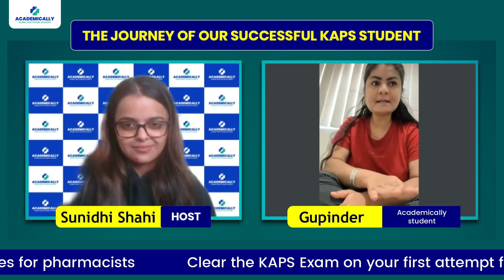How to Become a Pharmacist in Australia from India? | KAPS Exam Cracked on 1st Attempt | Dr Akram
This video is a peek into Gupinder’s journey from Punjab to Australia. She talks about her experience with Academically, her KAPS preparation, her reason for choosing Australia, etc.

After clearing the Knowledge Assessment of Pharmaceutical Sciences, international pharmacy graduates can seek registration to practise pharmacy in Australia, and even obtain a PR visa.

Wish to become a registered pharmacist in Australia?
Sign up for the KAPS exam preparation course by Academically, which covers everything from the document process to a smooth migration.

To start your journey, consult our experts today!

Chapters:
00:00 Introduction
01:07 Gupinder's Background
02:25 Clearing KAPS Exam
03:21 Academic Journey
06:33 Settling in Australia
09:37 Tips for KAPS Exam
11:10 Feedback for Academically
13:46 Numerical Challenge
14:58 Final Words